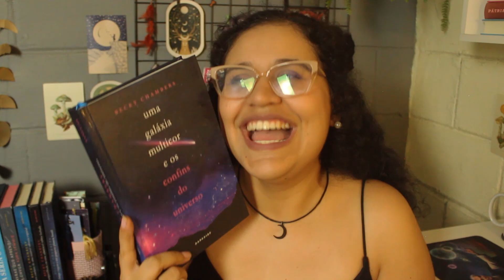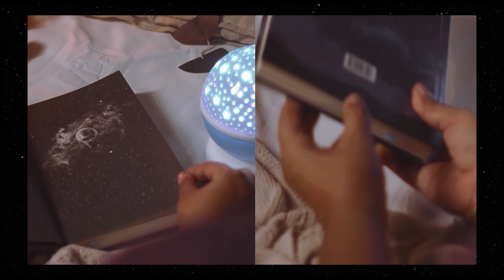Enfim li Uma Galáxia Multicor e os Confins do Universo, quarto e último livro da série Wayfarers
Olá, abduzidos! Finalmente concluí a minha série favorita de sci-fi com Uma Galáxia Multicor e os Confins do Universo, quarto e último livro lançado recentemente pela Darkside Books.

Becky Chambers é uma autora renomada, que já recebeu diversos prêmios com essa série, como o Hugo, Locus e Nebula Awards, tudo porque ela apresenta um universo para lá de consistente e diverso, mas que o ponto alto com certeza são os personagens e as relações que eles têm. Vem comigo que te conto um pouco sobre esse mundo, em especial a minha experiência com a conclusão da série ❥

⚠️ Comprando Uma Galáxia Multicor e os Confins do Universo na Loja Oficial Dark você ganha 4cards exclusivos + 5% OFF no pix à vista e frete grátis em pedidos acima de 199 reais
🛍️ Link para compras na amazon
📚 Minha wishlist da amazon

Equipamento: Canon t3i
Zenfone 4
Adobe Premiere CC